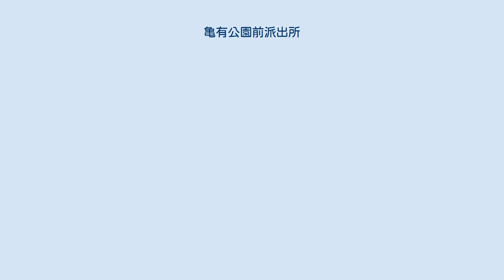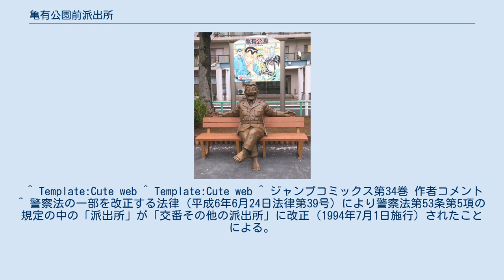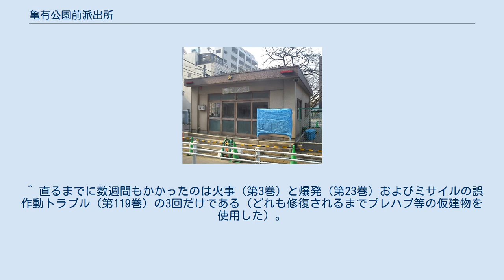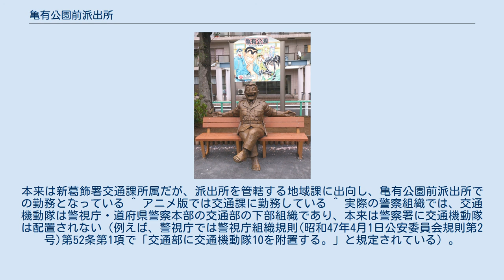亀有公園前派出所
こちら葛飾区亀有公園前派出所 」 亀有公園前派出所 亀有公園前派出所（かめありこうえんまえはしゅつじょ）は、秋本治の漫画作品『こちら葛飾区亀有公園前派出所』に登場する架空の派出所（交番）である。
 亀有公園 亀有駅北口交番 「派出所」は連載第1回から登場している本作品の最重要舞台であり、両津ら主要メンバーの勤務先である。
しかし、擬宝珠家が経営する「超神田寿司」本店が登場したころより、両津が行動する主な舞台は「派出所」と「超神田寿司」の2箇所となった（第118巻）。
このストーリーの多重化により「派出所」でのシーンが減っている。
 亀有公園は、東日本旅客鉄道（JR東日本）常磐線亀有駅北口付近に実在するが、派出所は存在せず、作品中の設定である。
作品の設定では、亀有公園前派出所は環七通り沿いに位置している。
 亀有駅北口にある亀有警察署亀有駅北口交番が作中の派出所のモデルとされる事もあるが、亀有警察署ホームページでは亀有駅北口交番が「アニメに登場する交番に似ている」と記載しているが、当作品とは記載していない。
 また、郵便局の計らいで、宛名に「東京都葛飾区亀有公園前派出所 両津勘吉様」と書かれたファンレターが作者の住所に届いたこともあるという。
 また1994年7月から、実際の「派出所」は「交番」と呼称変更されたが「いまさらタイトルの変更はできない」という理由により、タイトルも作品中の表現も派出所のままである。
なお、作品中で一度だけ「亀有公園前交番」と表記されたことがあり、これを見て怒った両津が「この漫画のタイトルはどうなるんだ!」「コミックスの表紙をすべて直すと一体いくらかかると思っているんだ!」と部下の中川圭一にあたり、しまいには「わしは認めん!」と「交番」の文字をマジックで二重線を引いて消し、その上に「派出所」と書いたことがある。
 もしこの派出所が実際に存在したと仮定した場合の、正式名称は「警視庁亀有警察署　亀有公園前交番」である。
 亀有公園内に設置されたロケセット 2011年1月～2月、亀有公園内に「映画 こちら葛飾区亀有公園前派出所」撮影用のロケセットとして派出所風の建物が設置された（撮影時のみの一時的な設置で、すでに解体されている）。
 亀有公園前派出所は、警視庁「新葛飾警察署」の管轄であり、亀有公園の外縁沿いの公園敷地内に建っている。
班長は、連載開始から現在に至るまで、一貫して大原大次郎巡査部長（通称：部長）が務めている。
配属の警察官の総人数は不明で、1回の勤務につく警察官の人数は、第1話（本作では第1話を「〜の巻」と表現する）ごとに都度変化する。
 建物自体はそれほど大きくない平屋建で、派出所の事務室、休憩部屋、台所などに分かれており、24時間交代勤務ができるように建築されている。
事務室には事務机が二つ置かれているが、入口から見て左は両津、右は秋本・カトリーヌ・麗子が事実上占有している。
ただしロッカーは所員の人数分設置されている。
また、休憩部屋にはテレビやパソコン（連載開始当時はなかった）、麻雀やトランプ、花札などができるこたつ台などが置かれ、食事や仮眠、そして所員同士で遊ぶことができるようになっている。
また両津のテレビゲーム等、私物もたくさん置かれている。
なお、派出所の右には柵で囲まれた屋外スペースがある。
 また、派出所の建物はよく破壊されるが、破壊された派出所は連載の次巻では直っている。
また、手抜き工事のため、土台ごと建物すべてが盗まれたこともある（第7巻・第23巻）。
また破壊された派出所がその巻中にいつの間にか直っていることもある（第147巻）。
なお、両津が派出所の周囲の土地を地主から中川に譲らせ、人工海浜プールとしたこともあり、さらに「派出所が景観に合わない」として大原不在時は派出所を海の中に沈める追加改造を施したこともある（第86巻）。
 また、一時期は派出所の隣にダメ太郎たちロボット警官が勤務するロボット派出所が設置されていた時期がある。
作者いわく、作品の幅が広がるのではと思いロボット派出所を建てたが、実際は派出所が増えてよかったというハガキは一通も来ず、ロボットが出てくると下町情緒が無くなりムードが壊れるという苦情が多かったという。
また、ロボット派出所の次は都心に住めない貧乏な大使が派出所の反対側の隣に大使館を建てるという話も...